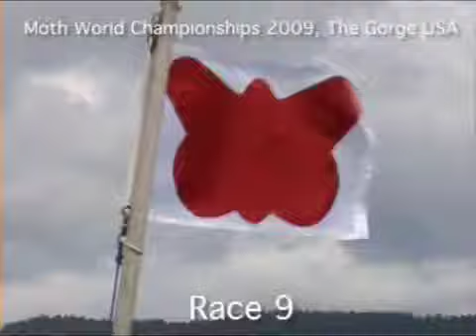Moth Worlds 2009 Race 9